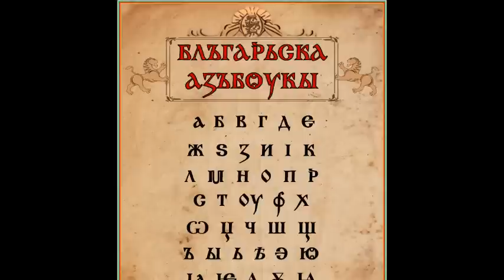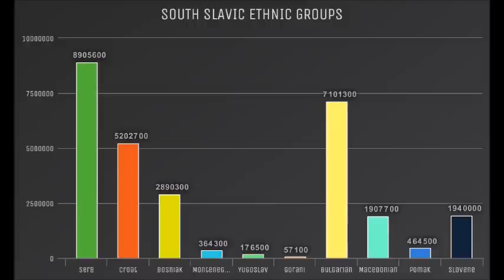The Strange History Behind the Balkan Slavs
What is the strange, but interesting, history behind the Balkan Slavs? A unique subgroup in the Balkans with connections to many groups in Europe and beyond. Today we are going to discuss the Southern-most Slavic group who have quite the attitude, but one of the most interesting histories in all of Europe.

Be sure to let me know your thoughts on the South/Balkan Slavic peoples and what region or organization you think their future is intertwined with.

Video dedicated to Mr. Nobody!